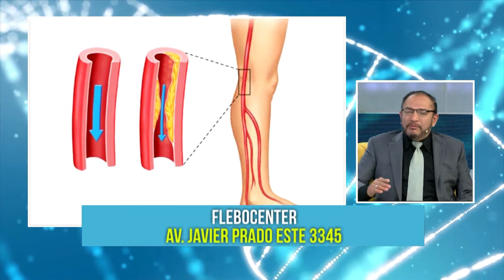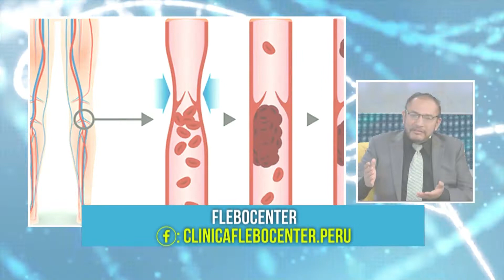CONSULTA CON EL FLEBÓLOGO: ARTERIOPATÍA PERIFÉRICA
El flebólogo, el Dr. Ivan Gutiérrez, nos habla de la arteriopatía periférica: una afección que ataca a las venas superficiales del cuerpo, encargadas de distribuir el oxígeno en el organismo.